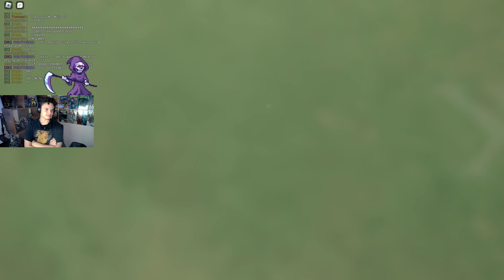Death Plays Twenty One (Roblox)